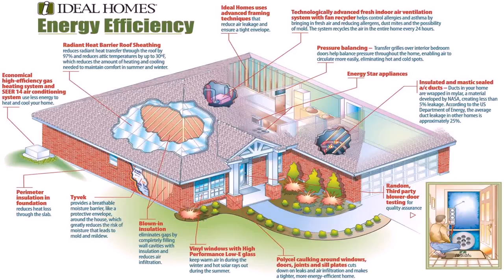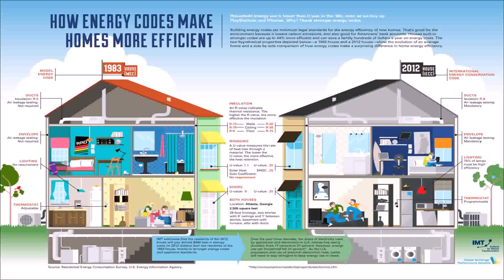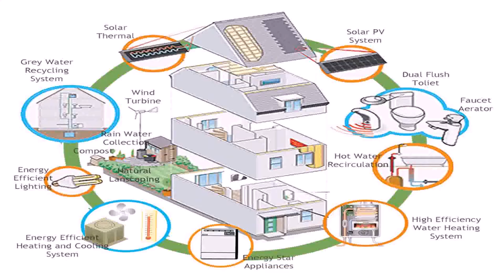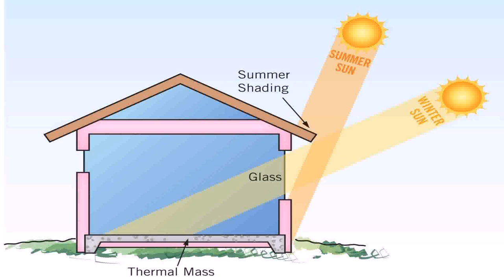House Plans For Energy Efficient Homes - Gif Maker DaddyGif.com (see description)